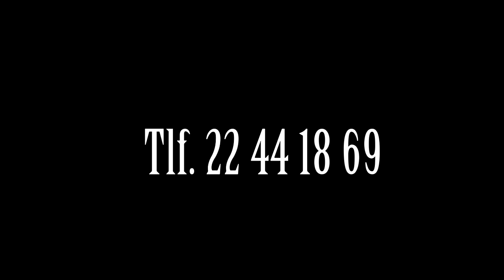GÅSEJAGT - Kursus i gåsejagt med DK WAI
Brødrene Dennis og Eric er ejere af DK WAI og specialister i gåsejagt.
De afholder nu kurser hvert år, hvor DU kan komme og være med. Kurset foregår enten i Sverige eller Danmark. Kurset strækker sig over 4 dage, med jagt og oplæring i teknikkerne Eric og Dennis bruger på deres gåsejagter, som de har haft stor succes med igennem årene. Du vil bliver oplært personligt af Eric i kaldeteknik med lokkekald, Skydning fra Power Hunter, korrekt opstilling af lokkegæs og meget mere. Udover det skal vi øve os på af blive et gåseteam, da det nemlig er en stor del af succes grundlaget. Kontakt os på 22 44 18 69 - og kig forbi vores hjemmeside under "begivenheder" og følg med i hvornår vi afholder det næste kursus.